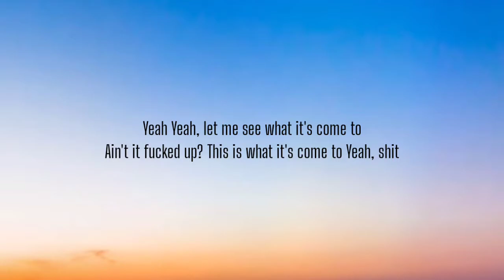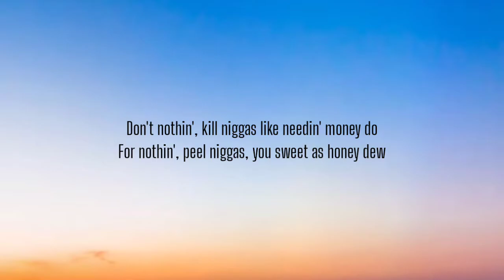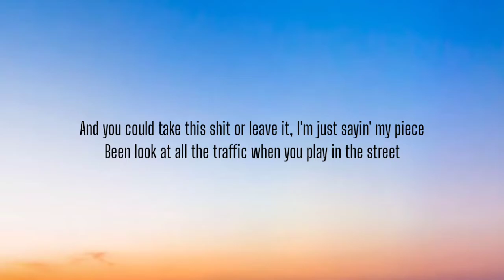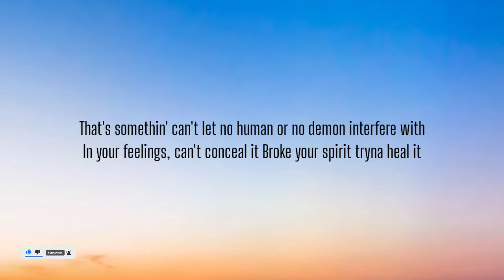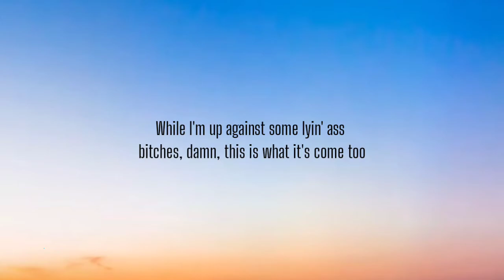T.I. - WHAT IT'S COME TO ( LYRICS )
Yeah
Yeah, let me see what it's come to
Ain't it fucked up? This is what it's come to
Damn, damn
Man, I guess this is what it's come to
Shit, huh
In the fire I reside like the money do
Niggas'll try wearin' wires at the rendezvous
Don't nothin', kill niggas like needin' money do
For nothin', peel niggas, you sweet as honey dew
Ain't never been ashamed to look off in the mirror
At all my fears and imperfections, made 'em disappear
People weird, be projectin' all they insecurities
Whatever they say he did, he did
That shit I'm fuckin' sure of it
Behind the foreign cars, clothes and expensive jewelry
I got a heart made of gold, motives be the purest
And they say hell have no fury like a woman's scorn
Fuck that, I'm crankin' up the jury, who you lyin' on shawty?
Extortion, is that what you got your mind on, shawty?
Tell 'em, "Get it how you live, shawty, I ain't goin' for it"
I'ma take it all away, every day of the week
Bet you thought this shit was sweet and I would pay in a week
And you could take this shit or leave it, I'm just sayin' my piece
Best look at all the traffic when you play in the street
Go put your face and reputation on it
These kinda claims deserve more than anonymous
Provocation conversations, don't it?
They say let's hit him with the one-two
You see how many other niggas this been done to
Speak for the people, all you did, we can undo
Welcome to the COINTEL-PRO Part Two, damn, this is what it's come to?
Yeah
Damn, man this is what it's come to?
Mmm, shit
Damn, man, ayy, ayy-ayy
Ha, shit
Hahaha
Okay
Yachts on the Atlantic, please, let's not misunderstand it
I keep none against they will, if they leave that's they disadvantage
Bitch, I'm above and beyond, Libra scales to set my key on
Heebie Jeebie, be gone
And see all the bullshit she on
Approach me with that hoe shit, high step on that hoe like Deion
I see chivalry and misogyny is quite adjacent obviously
The object of the game is kill the king
So 'til the blade meet my neck on the guillotine
But I'ma be, standin' tall like a statue (huh)
Nigga fuck that, "He say, she say"
If the receipts, say that shit ain't factual
I was built for all this shit, God sent me here with a mission
That's somethin' can't let no human or no demon interfere with
In your feelings, can't conceal it
Broke your spirit tryna heal it
That's the real Atlanta
Lot of rich white folks up in Buckhead, wanna steal Atlanta
Kill and destroy everything that feel Atlanta
Fuck that, I'm still Atlanta
Since Meech was puttin' up billboards, facin' double bodies
And 12 was askin' me about him but I stayed solid
They bust my house and found a gun, I was on probation
All 'cause I wouldn't participate in they investigation
I went to jail for a year, height of my career
But by the time I made it home, he got his case thrown out
I told him then, "Maybe you should chill"
He said, "Listen Tip, if ballin' why they want me
I'ma be ballin' 'til they get me"
Had to digest what he said, let it sit a minute
Had to respect it, shit, like it or not at least he committed
Willing to face whatever consequences for his vision
While I'm up against some lyin' ass bitches
Damn, this is what it's come to
Yeah
Damn, man, this is what it's come to, mmm
Ayy, damn
Shit

t.i.